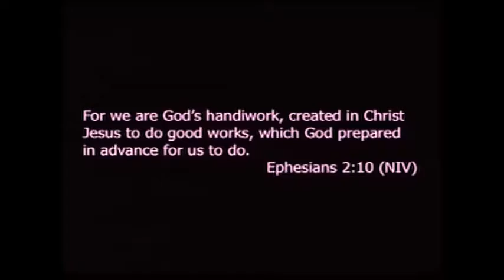Row the Boat Small Groups - Week 4: Your Life Matters